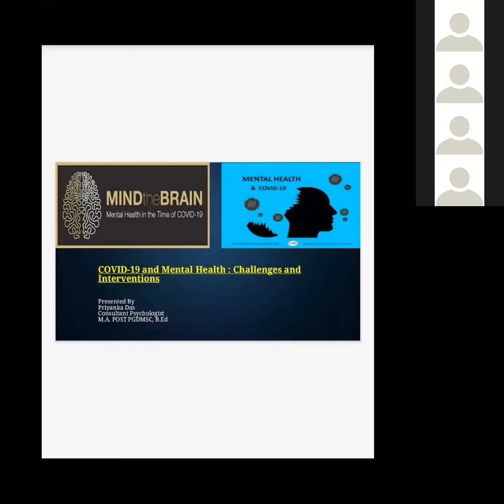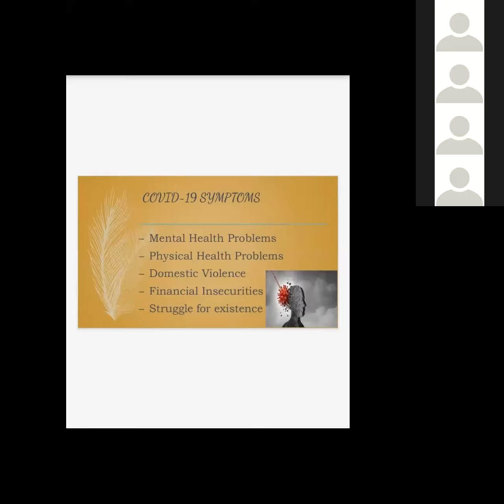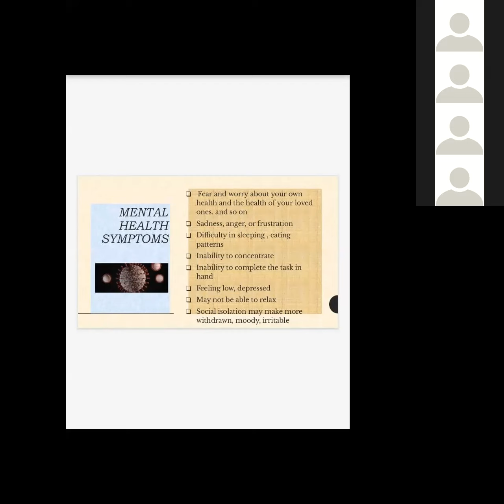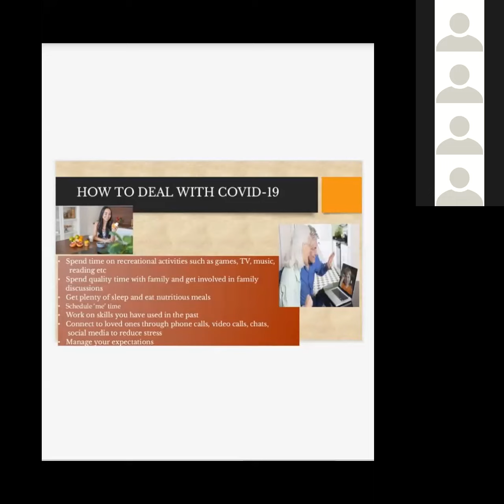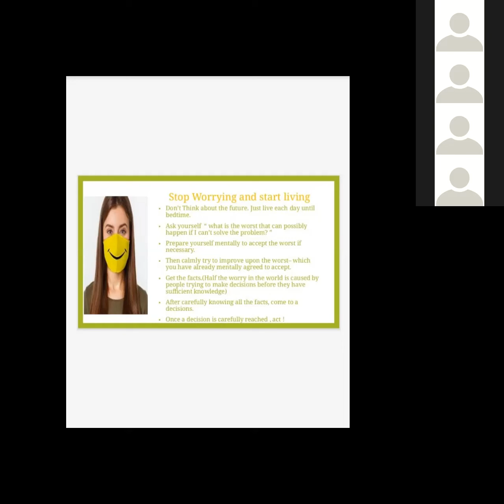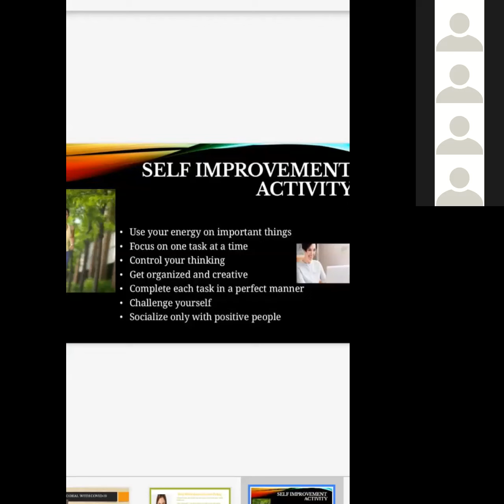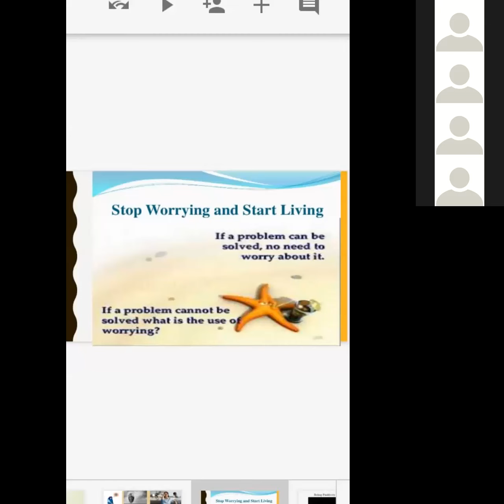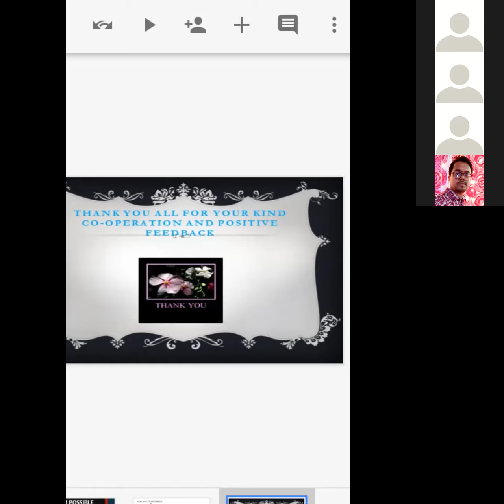Day 3: Part 3 - Psychological counselling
Lecture on Psychological counselling by Smt. Priyanka Das
6 days International Webinar on Open Source Softwares: Hands-on-Training
Organized by the Department of Physics, East Calcutta Girls' College, Lake Town, Kolkata in Collaboration with the IQAC.
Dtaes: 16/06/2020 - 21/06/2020